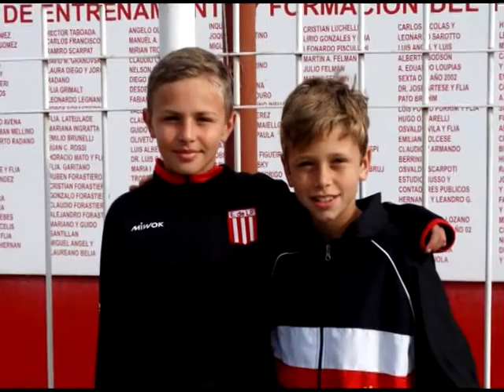FANATICOS 10.T - NOTA SALVADOR TURLETTI - CAMPEON CON ESTUDIANTES DE LA PLATA TORNEO LAFIR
ACTUAL JUGADOR - NOVENA DIVISION DE SAN MARTIN